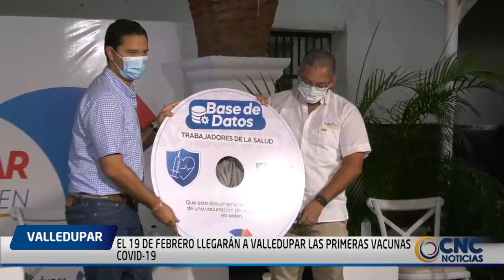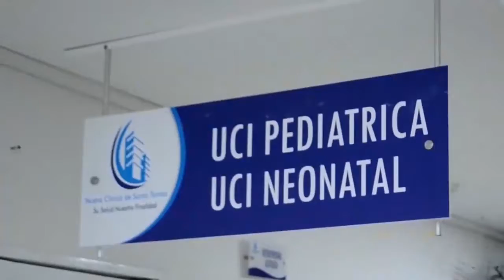EL 19 DE FEBRERO LLEGARÁN A VALLEDUPAR LAS PRIMERAS VACUNAS COVID 19